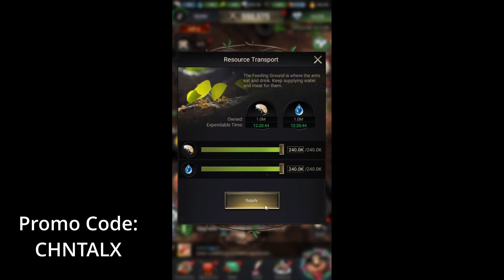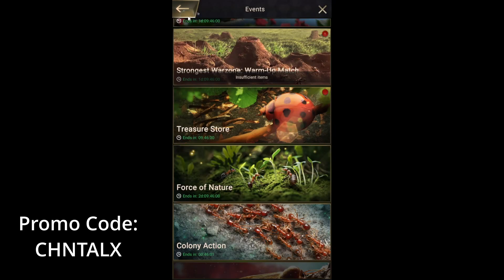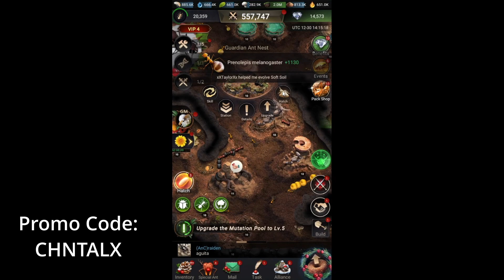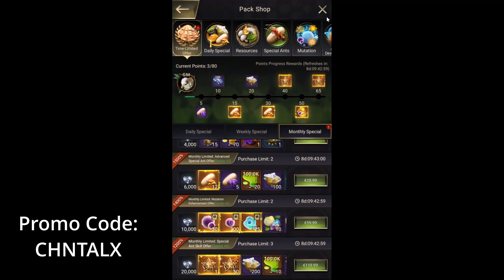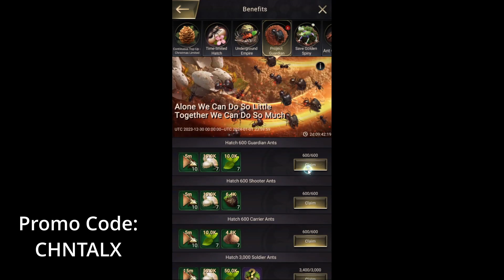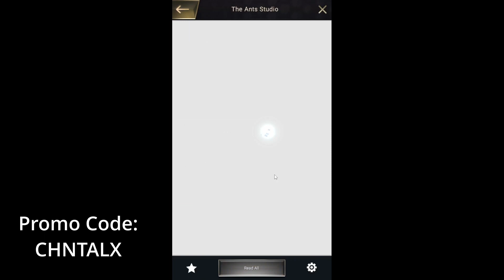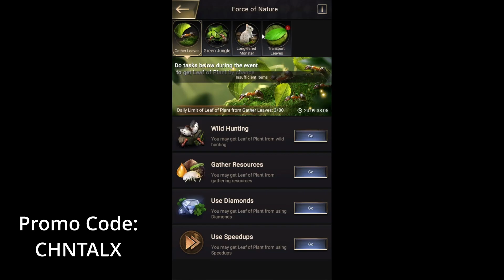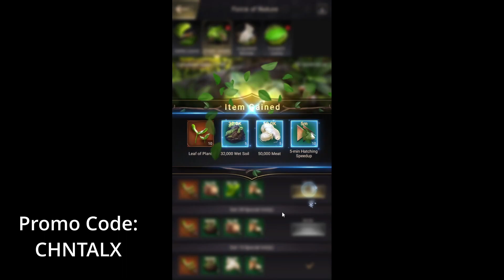So close to guaranteed! - The Ants: Underground Kingdom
This bonus can increase to 25% in total!

Quick little guide (Links are down below)
Step 1: Download the game through my link.
Step 2: Sign into your account.
Step 3: Download the AppCoins Wallet through Playstore or Aptoide.

The music is from the game The Ants: Underground Kingdom.
The Ants: Underground Kingdom is a franchise developed by StarUnion so all credit to The Ants: Underground Kingdom and StarUnion!
I do not own this, I'm only using the effect of the game for the video.